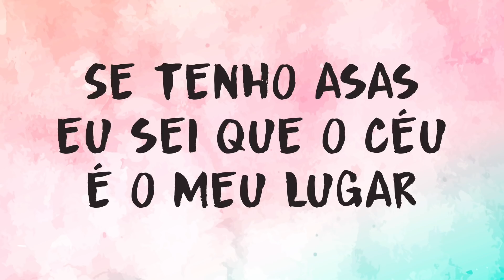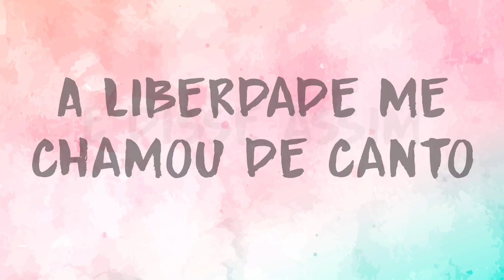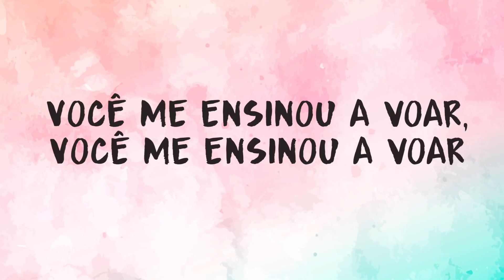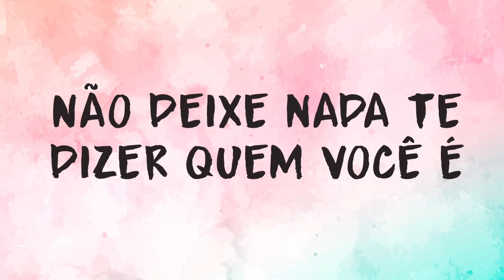LIBERDADE - PRISCILLA ALCANTARA (LETRA)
Nova música Liberdade de Priscilla Alcantara com Letra 2017.

Ouça a nova música da cantora gospel Priscilla Alcantara 2017.